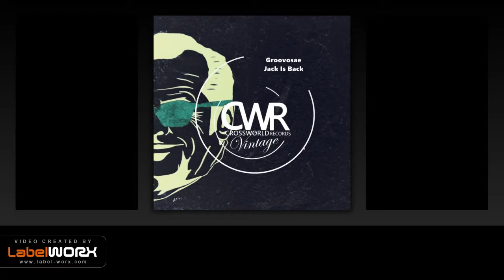Groovosae - Jack Is Back (Original Mix)